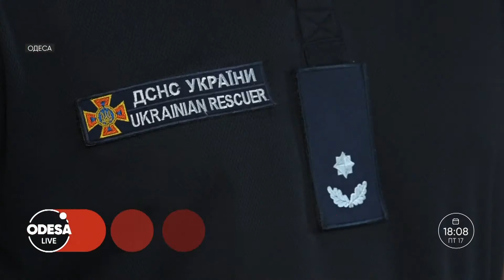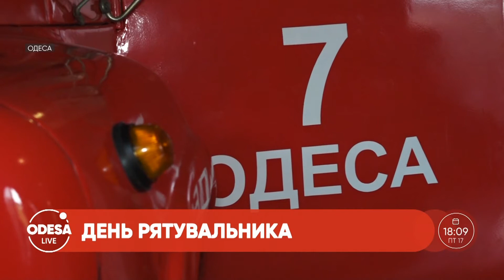Сьогодні в Україні відзначають День рятувальника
17 вересня професійне свято українських рятувальників. Наша журналістка Юлія Виноградова провела день разом із супергероями, які стережуть і нашу історію, і наш дім.